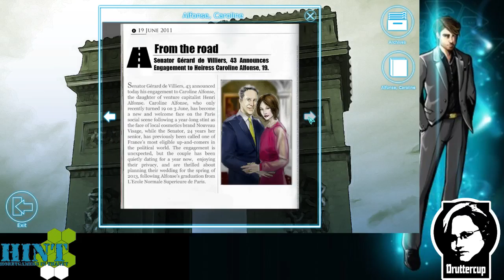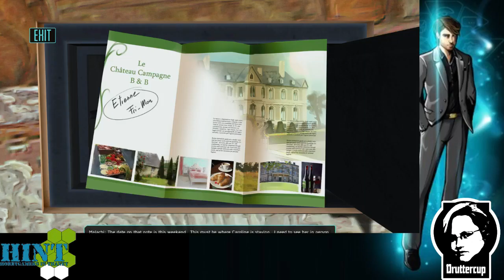Moebius: Empire Rising Part 2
A sojurn in Paris and a trip to Switzerland -- Watch live